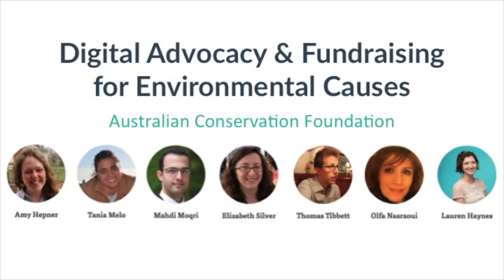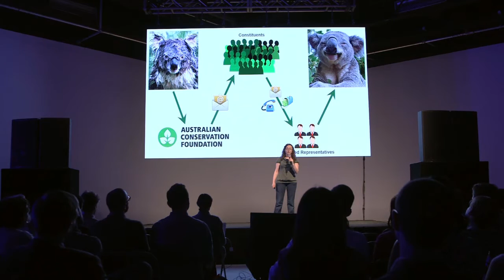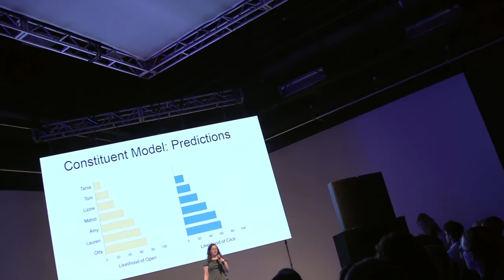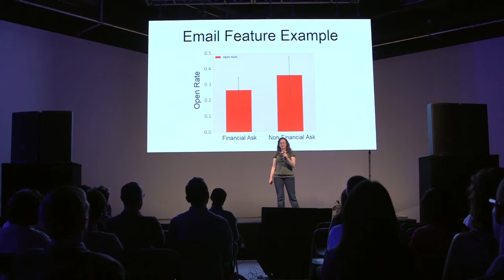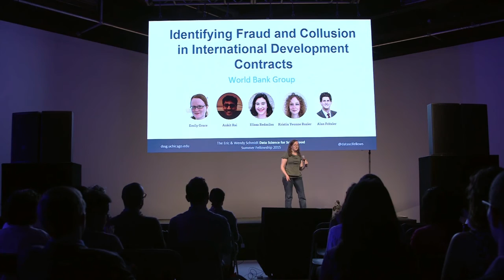2015 DSSG Data Fest: Team Australia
"Digital Advocacy & Fundraising for Environmental Causes" - a presentation from the 2015 Data Science for Social Good Data Fest, August 26, 2015.

Speaker: Elizabeth Silver

Team: Amy Hepner, Tania Melo, Mahdi Moqri, Elizabeth Silver, Thomas Tibbett, Olfa Nasraoui, Lauren Haynes

Partner: Australian Conservation Foundation

For more information on Data Science for Social Good, visit dssg.uchicago.edu